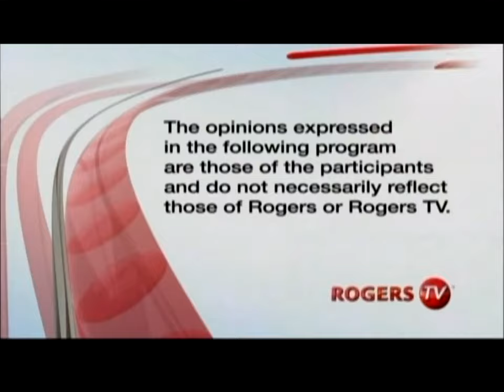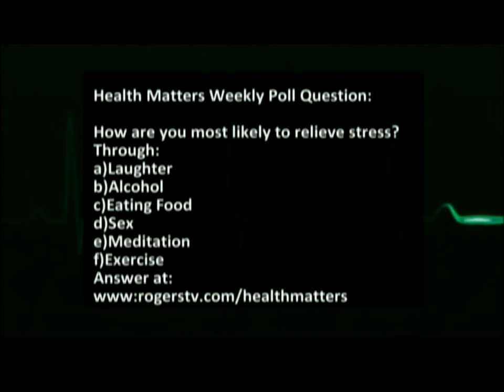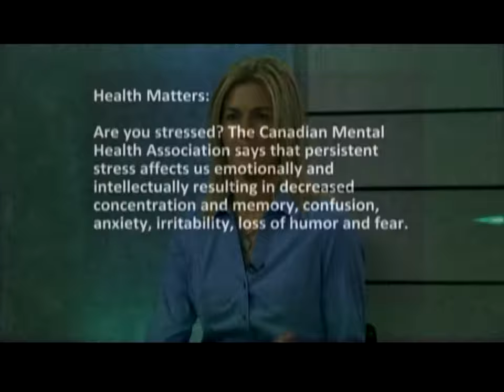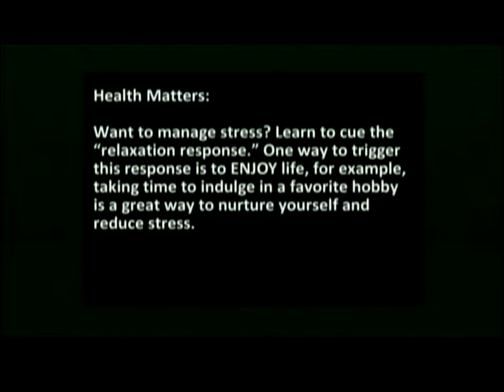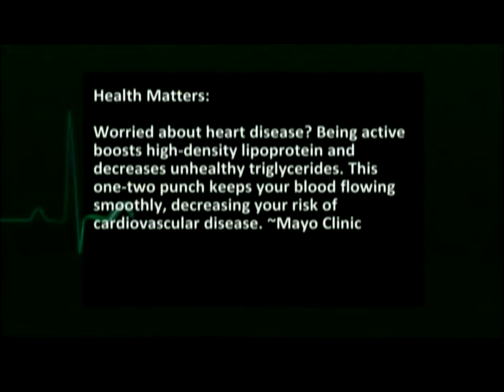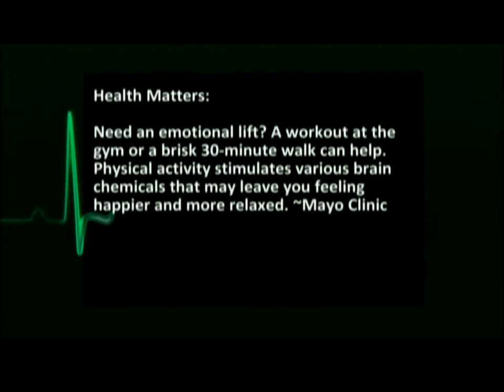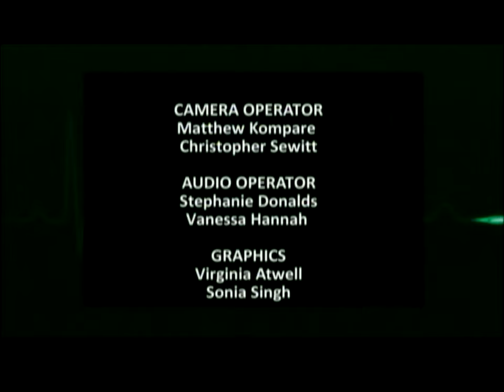"Acts of Good Health" with Dr. Lana Marconi on Health Matters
On this episode of Health Matters Lana Marconi, Ph.D. explores acts of good health with special guests: Gordon Deppe, singer/song writer from the Canadian band The Spoons; Dr. Nancy Korenic, D.C.; Dr. Kimberly Macanuel, D.C.; Dr. Wendy Smith, D.C.; and Jo-Ann James, Medical Exercise Specialist. Show was filmed live Wednesday, October 23, 2013 at the Rogers TV studio in Brampton.